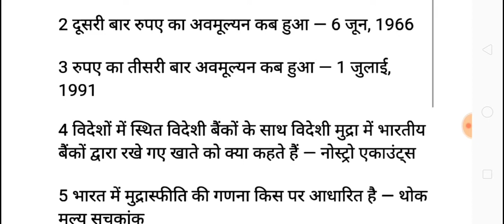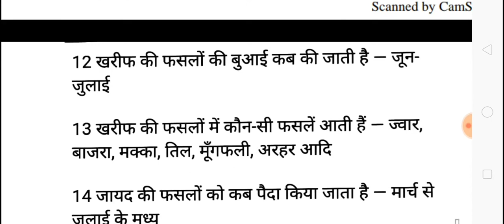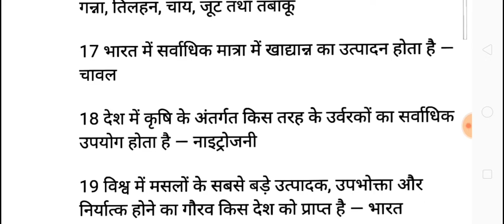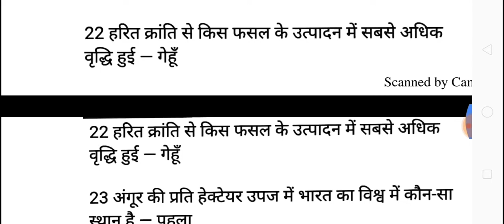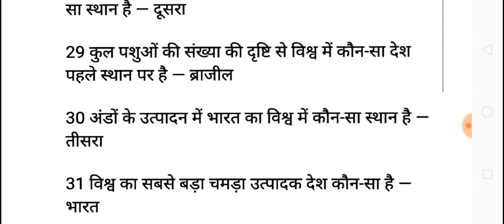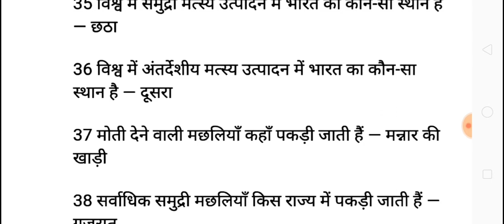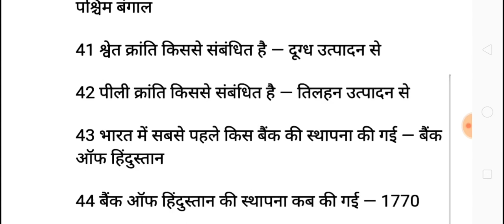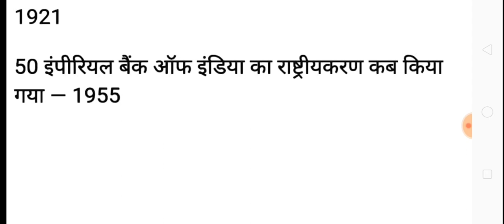Topic - अर्थशास्त्र (महत्वपूर्ण प्रश्न) part -1